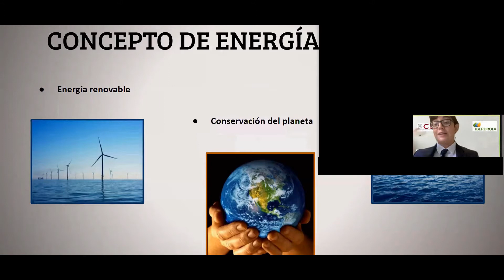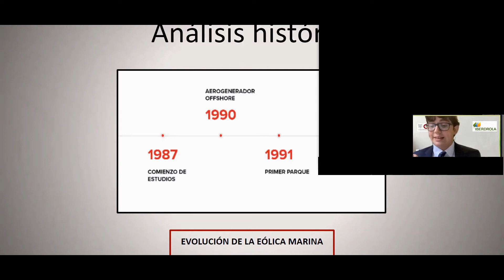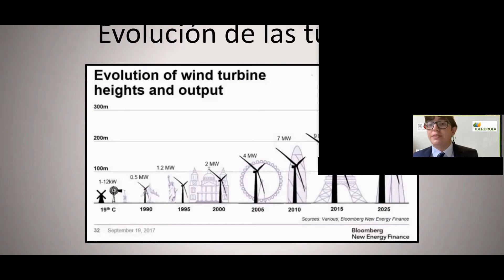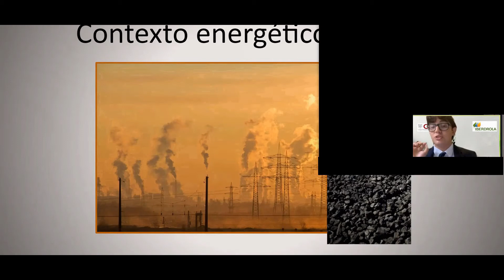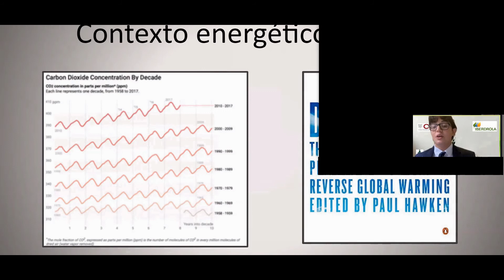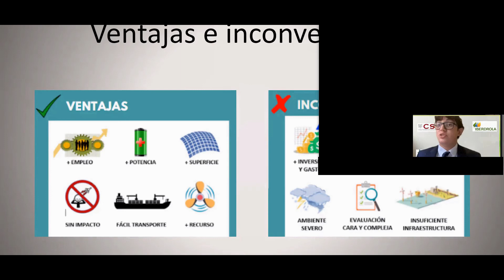Congreso nacional Iberdrola de Investigación I+D+I